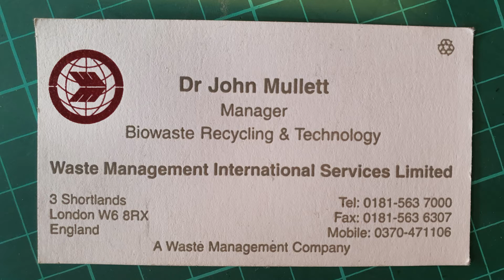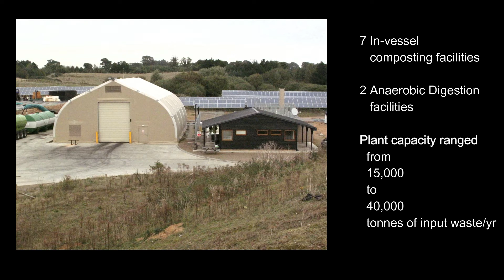SOWTech Who we are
The SOWTech team share with you something about who they are and what they did before setting up SOWTech.